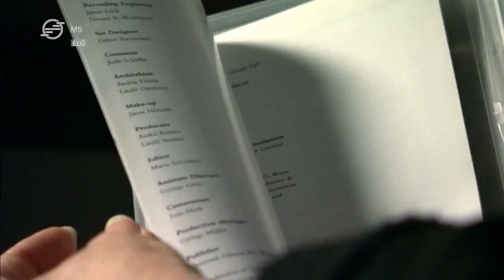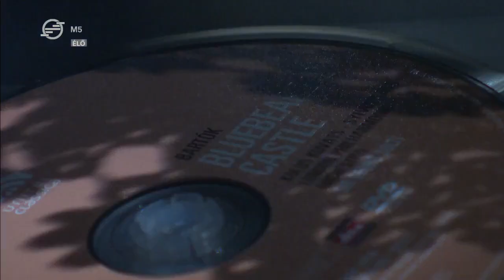Kincsesláda - Sass Sylvia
Október 1-je a zene világnapja, ennek apropóján ma Sass Sylvia operaénekes vall nekünk a zenéhez való kötődéséről, felidézi kedvenc szerepét, és természetesen, megmutatja, milyen tárgyat őriz a kincsesládájában.